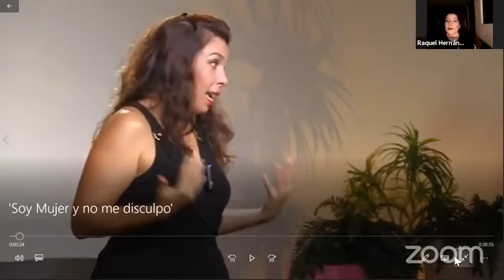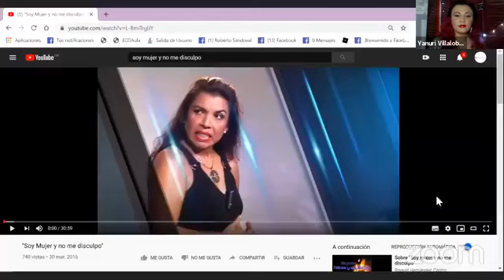SOY MUJER Y NO ME DISCULPO de Raquel Hernández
Riámonos seriamente: Stand up comedy y derechos humanos